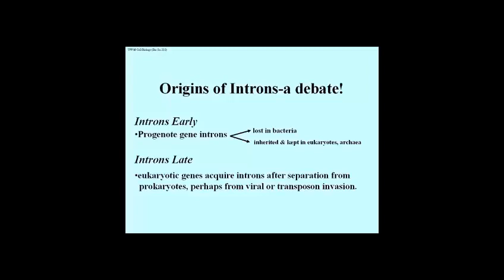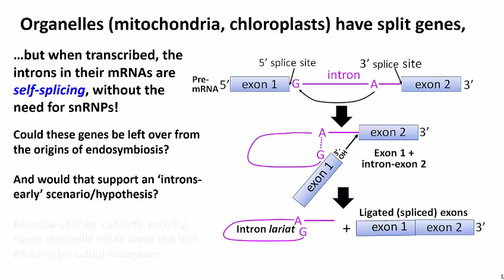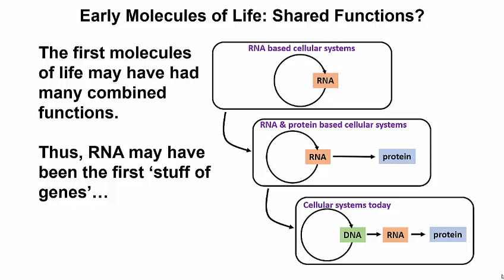196-2 Origins of introns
Short Explanatory Voice-Over PowerPoint embedded in context in a free Creative Commons (ccby) interactive electronic textbook (iText).